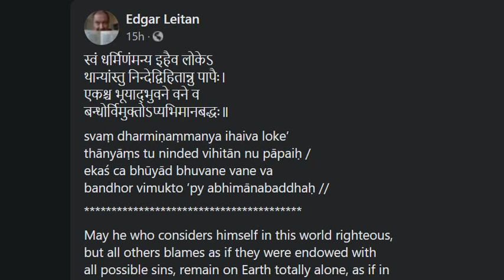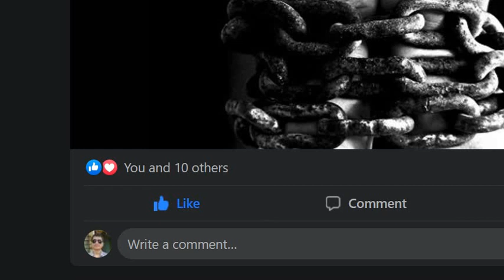Who Remains On This World Totally Alone